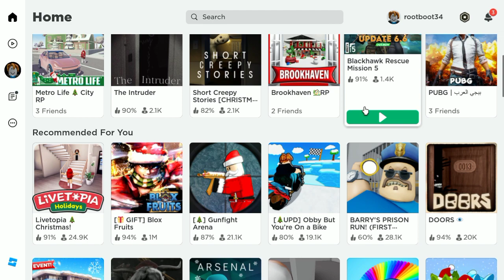CAN I PLAY HARDEST GAME